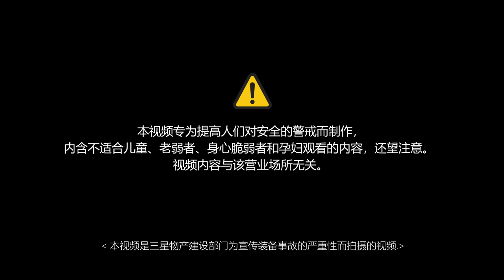[Chinese] Pile driver Incident. Pile driver fell on the move